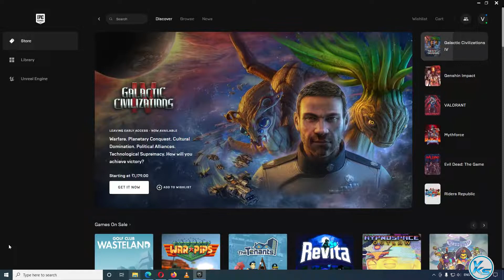🔥 NEXT EPIC FREE GAME Terraforming Mars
In This Tutorial, I will be Showing You 🔥 NEXT EPIC FREE GAME Terraforming Mars | EPIC FREE Game Terraforming Mars | NEXT EPIC FREE GAME is Terraforming Mars (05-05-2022) | The Following Game free

CREDITS: Terraforming Mars, Asmodee Digital And Epic Games Store

Useless Tags :
terraforming mars FREE FOREVER EPIC GAME STORE
FREE Games terraforming mars (Epic Games Store)
How to Download terraforming mars From EPIC GAMES STORE 100% Free
epic games free game 05 may
05 may games
today's games
terraforming mars full game,
terraforming mars game download free,
terraforming mars free game steam,
terraforming mars free on pc,
terraforming mars free online game,